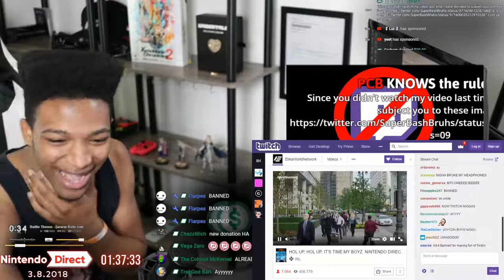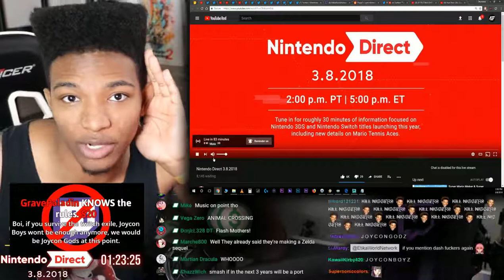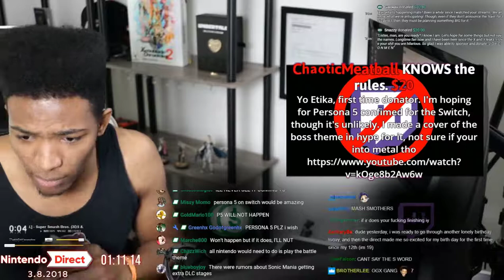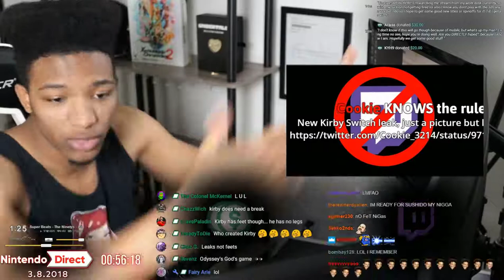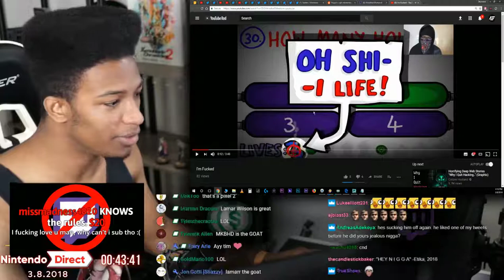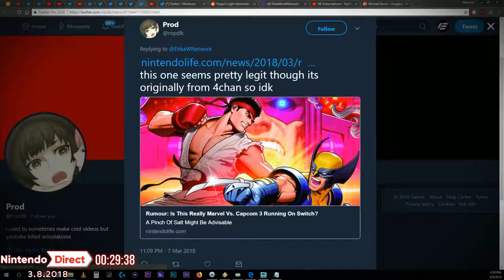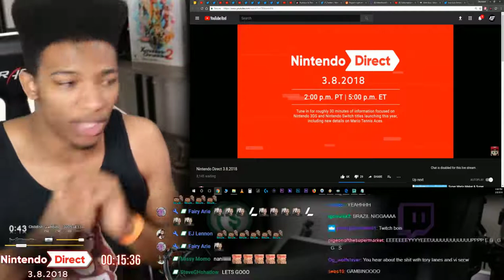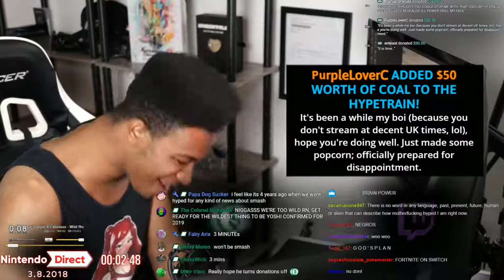NINTENDO DIRECT IN 3 HOURS! IS THE HYPE TRAIN REVIVED?? Let's Count it Down!